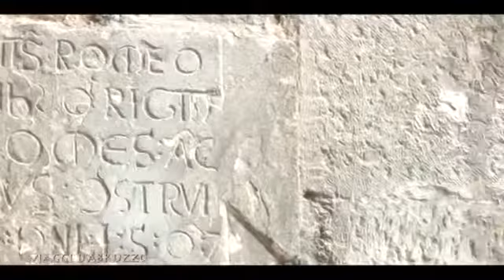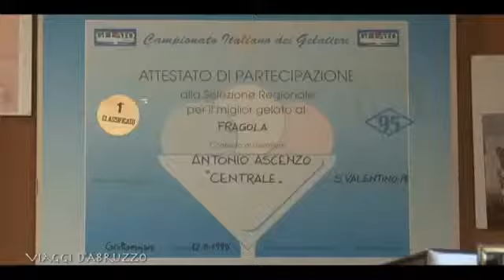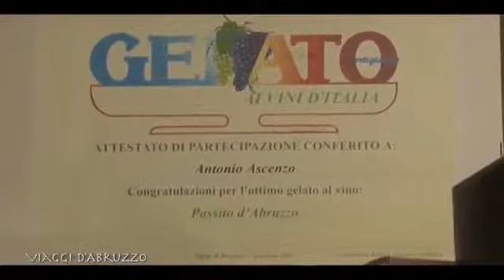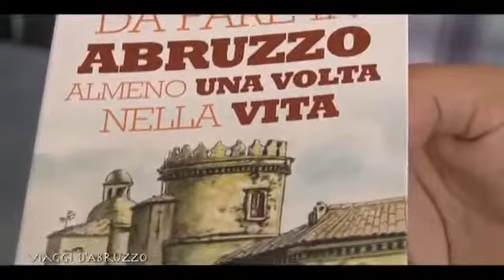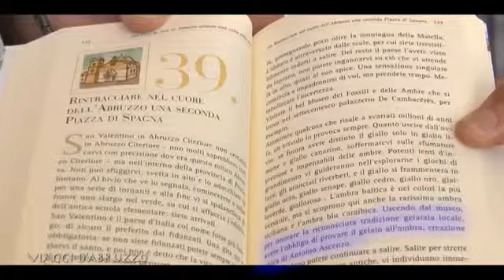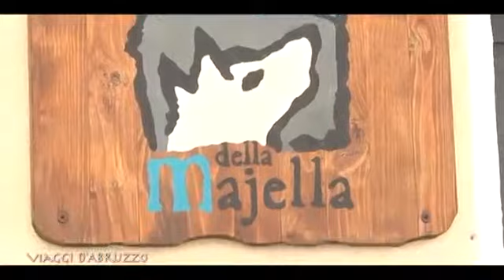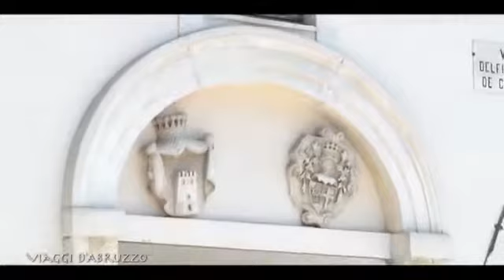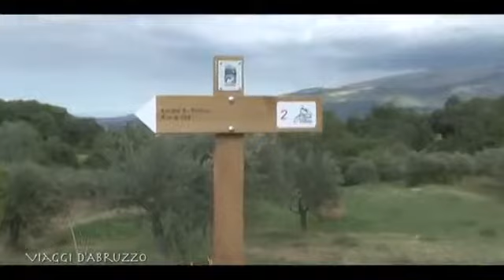Viaggi d'Abruzzo San Valentino